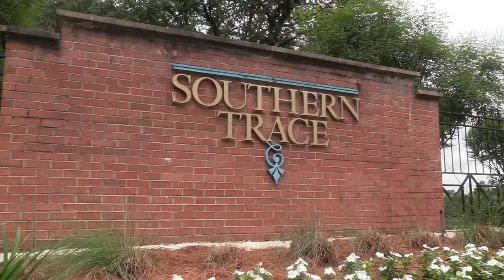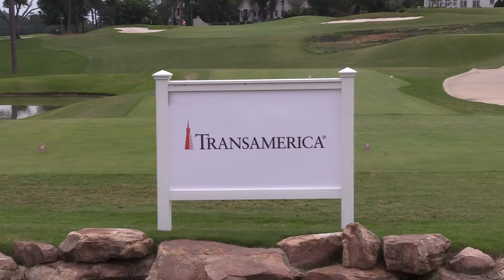Another week, 12 more champions! 2021 Summer Week 2 Recap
Week 2 of the summer schedule is done with 12 more players being crowned champion. This week featured tournaments hosted by PGA TOUR players Lanto Griffin and Stewart Cink!